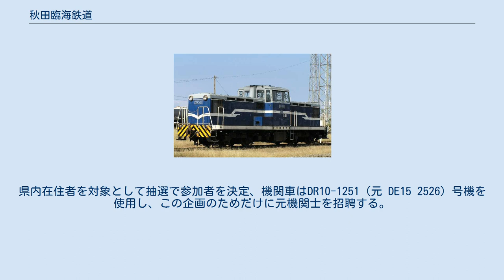秋田臨海鉄道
秋田臨海鉄道株式会社（あきたりんかいてつどう）は、秋田県秋田市の秋田港駅から臨海地区に伸びる貨物鉄道を運営していた日本貨物鉄道（JR貨物）や秋田県、三菱マテリアルなどが出資する臨海鉄道会社である。
 土崎港にある奥羽本線貨物支線の終点秋田港駅から分かれる、秋田市勝平地区の北部、向浜地区にある向浜駅を結ぶ路線（通称・南線）と、飯島地区の秋田北港駅を結ぶ路線（同・北線）を有している。
 かつては「臨海ツーリスト」という名称で旅行業も営んでいたが、1991年（平成3年）に地元旅行会社に譲渡して旅行業から撤退している。
 2020年（令和2年）6月に唯一の荷主企業である日本製紙秋田工場から利用停止の申し入れがあり、秋田臨海鉄道では臨時取締役会と定時株主総会で事業終了を報告。
同年9月25日に国土交通大臣に鉄道事業の廃止届を提出し、2021年（令和3年）3月31日で鉄道事業を終了した。
 鉄道敷地の大半は秋田県から無償貸与を受けており、鉄道事業終了後はレール、枕木、踏切（26カ所）などの設備を撤去して返還する必要がある。
しかし、施設撤去の見通しが立っておらず、2021年2月17日時点で会社の解散時期は定まっていないと報じられた。
 2021年5月1日と2日に、残った線路と機関車を使った「最初で最後の国鉄型ディーゼル機関車運転体験会」を実施。
県内在住者を対象として抽選で参加者を決定、機関車はDR10-1251（元 DE15 2526）号機を使用し、この企画のためだけに元機関士を招聘する。
 DD56 1（2006年、秋田港駅。2011年に国鉄色に変更）